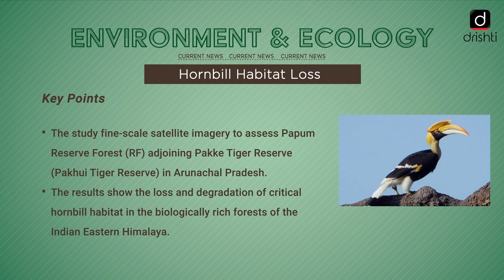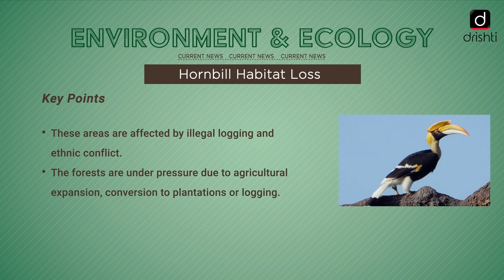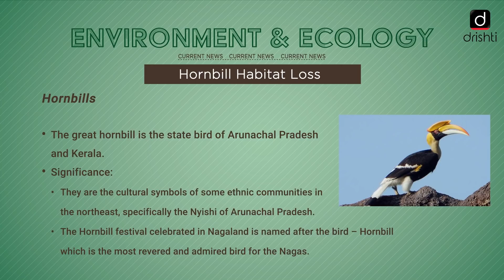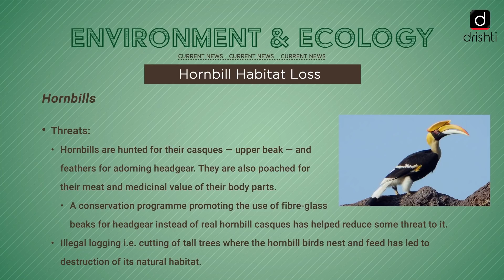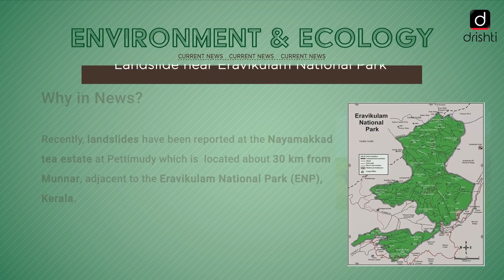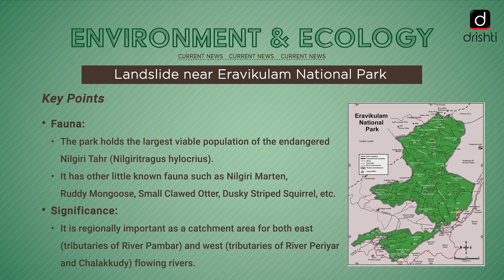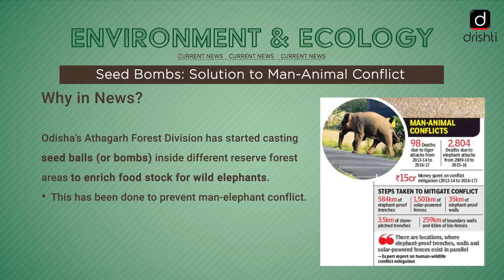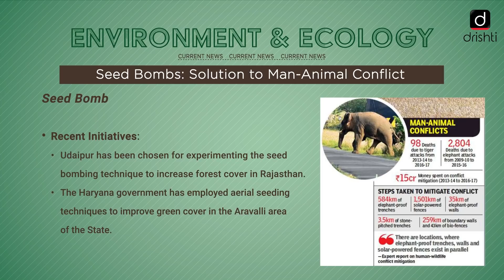Current Affairs - Ecology & Environment (10th August - 15th August)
This video covers the following news of the previous week (10th August, Monday - 15th August, Saturday):

 1. Hornbill Habitat Loss
 2. World Elephant Day
 3. Landslide near Eravikulam National Park
 4. Indonesia’s Mt. Sinabung Erupted
 5. Seed Bombs: Solution to Man-Animal Conflict